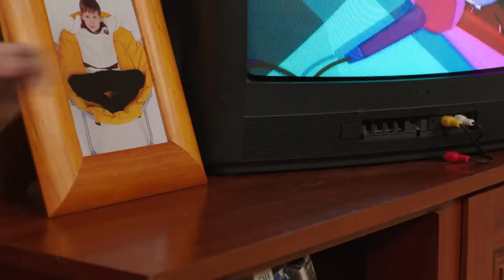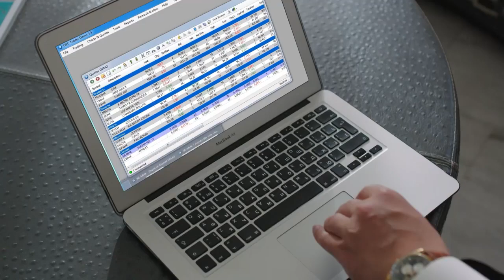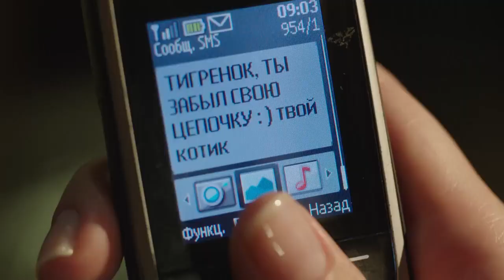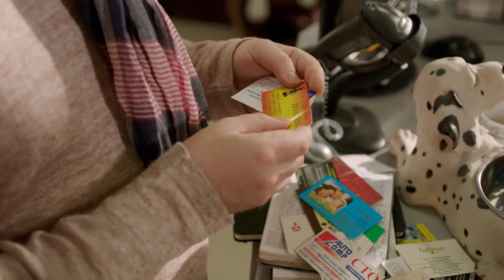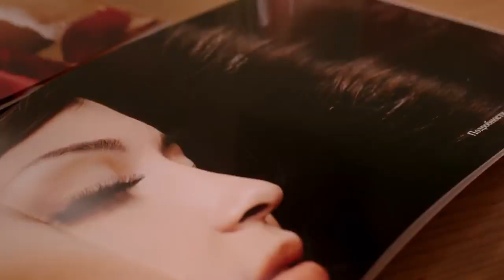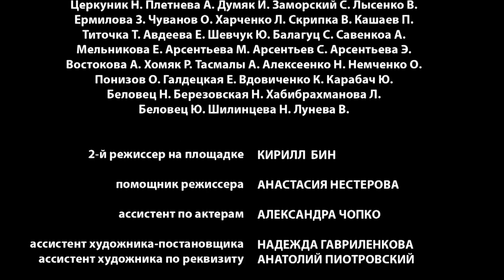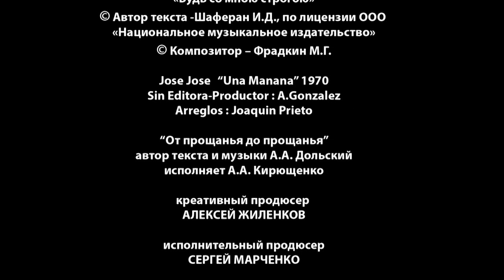Husbands and lovers | HOW TO SAVE THE FAMILY? The film will make you think about life | Full Movies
Single mother Lada is having a bad day. In the morning, she finds out that her young taxi driver is cheating on her, and kicks him out of the house. Then Lada and her son Sasha almost fall under the wheels of the car of businessman Igor, with whom Lada enters into an ugly skirmish. Later, in order to take her son to the doctor, Lada runs away from her job, leaving the flower shop closed, and she is fired. In the hearts of a girl breaks a window with flowers. At the same time, the beauty Verochka, hoping to spend a vacation with her lover Boris, lies to her eternally busy husband Igor that she is going to rest in the Crimea with her friend Karina and her family. Unexpectedly, Igor decides to keep his wife company, taking with him his daughter from his first marriage, Sveta. In order for the vacation to take place, and to be able to spend time with Verochka, Boris is frantically looking for a candidate for the role of "wife" and, in combination, Verochka's mythical friend - Karina. She becomes Lada, a neighbor and classmate of Boris, who found herself under the onslaught of an angry owner of a flower stall, who billed her sky-high for a window display. Having met at the seaside, Boris's "family" is doing their best to live up to the legend about "girlfriend Karina", with whom Verochka fed Igor. Lada, in addition to the need to portray another person, is also forced to communicate with Igor, who is categorically unpleasant to her after the collision, and this antipathy is mutual .

Welcome to the Best Series Channel!

Are you a true cinephile or a dedicated TV series addict? Look no further, because you've just stumbled upon your ultimate entertainment destination. Introducing the Best Series Channel, your gateway to the captivating world of films and television shows!

Dive into a realm where storytelling knows no bounds. Our channel is a haven for enthusiasts who crave compelling narratives, unforgettable characters, and mesmerizing cinematography. Whether you're a fan of heart-pounding action, heartwarming romance, spine-tingling thrillers, or mind-bending sci-fi, we've got you covered.

What We Offer:

In-Depth Reviews: Immerse yourself in our insightful reviews that dissect the latest blockbusters and hidden gems. Our passionate team of critics leaves no stone unturned as they analyze performances, direction, and overall impact.

Exclusive Interviews: Gain access to exclusive interviews with the creative minds behind your favorite series and films. Learn about the inspiration, challenges, and behind-the-scenes stories that bring these masterpieces to life.

Top 10 Countdowns: Join us as we curate compelling top 10 lists that celebrate various genres, themes, and moments in the world of entertainment. From the most iconic villains to heart-stopping plot twists, we'll keep you engaged and entertained.

Fan Theories and Discussions: Indulge in thought-provoking discussions and fan theories that unravel the mysteries and intricacies of your beloved series and movies. Connect with a community of like-minded enthusiasts who share your passion.

Throwback Thursdays: Take a nostalgic trip down memory lane with our Throwback Thursdays, where we revisit timeless classics and reflect on their enduring impact on popular culture.

Let us be your guide! Our curated watchlists cater to diverse tastes, ensuring that you always have something exciting to look forward to.

Join the Conversation:

At the Best Series Channel, we believe that entertainment is best enjoyed when shared. Engage with us in the comments section, participate in lively debates, and connect with fellow fans who can't get enough of their favorite shows and films.

Get ready to embark on a thrilling journey through the realm of cinematic and television excellence. The Best Series Channel is your passport to endless excitement, creativity, and the magic of storytelling. Let's explore, discuss, and celebrate the very best that the world of entertainment has to offer!